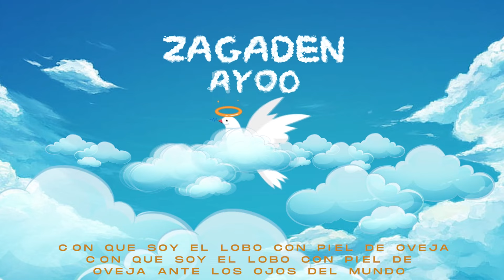Zagaden - Ayoo [visualizer]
Ayoo como parte del capítulo de la transición
Es el primer single extraído de mi próximo álbum de estudio,que muy pronto revelaremos el título.
Ayoo,se posiciona en una de esas canciones inspiradas por muchísimo dolor,al ser personal la historia destras de la canción que para mí es más que una canción.
Es una mezcla de emociones ya,al poder transmitir esos hechos,ese sufrimiento y esos sentimientos mediante una melodía que espero que pueda llegar a vuestros corazones ❤️

Un abrazo enorme para todos los padres que han perdido a sus hijos y en particular a los que les ha pasado a temprana edad ❤️
Con cariño,vuestro zagaden.